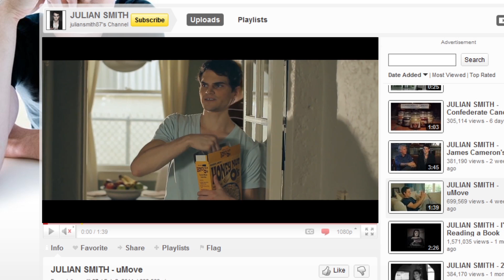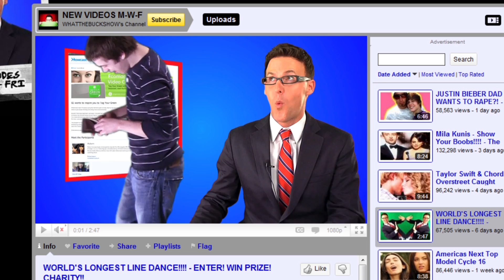Youtube Hackers-Part III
I hack into other youtubers videos because thats how I roll.

I achieved this effect using After Effects using different
techniques such as green screen matchlighting, color
correction, and a crap load of rotoscoping!!!